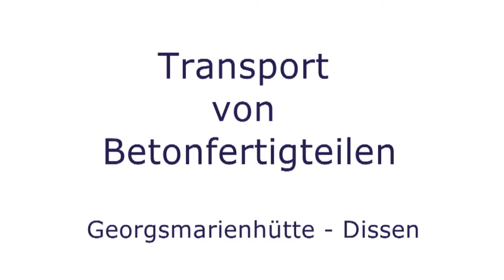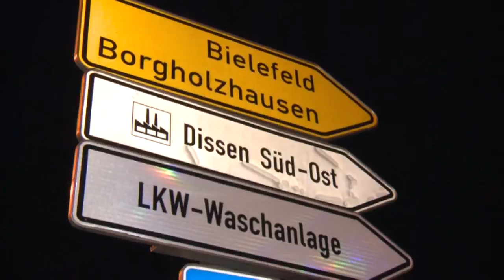Universal Transport - Transport of pre-fabricated concrete parts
Transport von Betonfertigteilen

Transport of pre-fabricated concrete parts